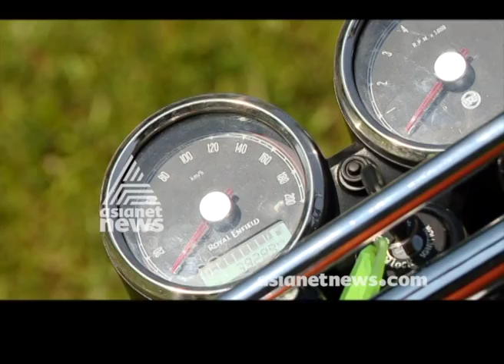Royal Enfield Interceptor Price, Mileage, Review | Smart Drive 6 Jan 2019